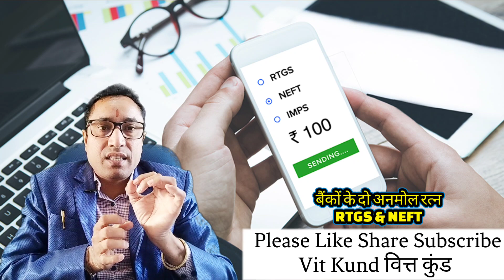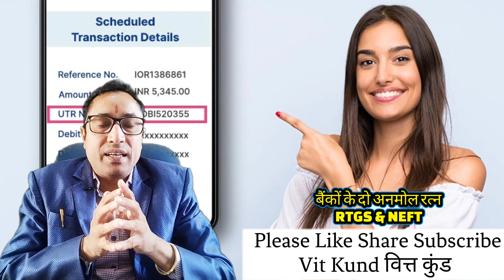मिलते हैं बैंकों के दो अनमोल रत्नों से RTGS & NEFT :- वित्त कुंड